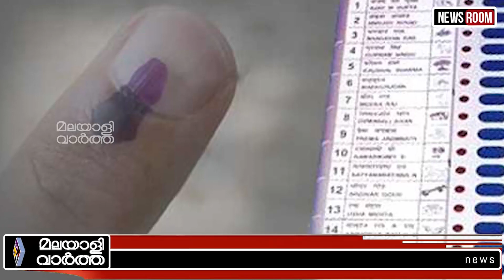National- അവരേയും ചേർത്ത് പിടിച്ച് മോദി